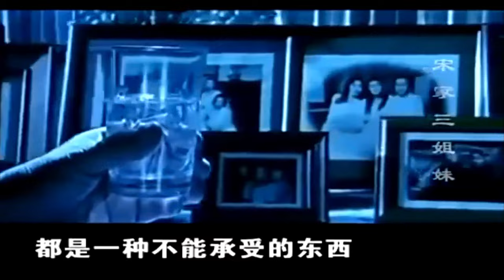老梁揭秘系列-老梁講述：宋家三姐妹嫁給誰，聽老梁為你講解宋家三姐妹的一生！老梁的評價一針見血